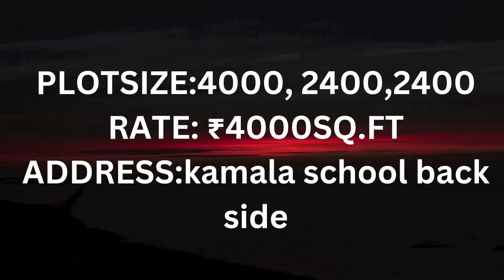plotsforsale in kamalaschool backside thanjavur #8124300438